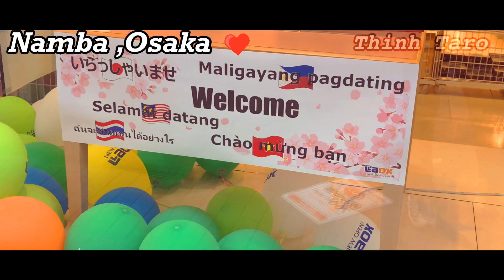Namba Osaka Cinematic Travel Video 4K | IPhone X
Đây là địa điểm du lịch nổi tiếng Nhất ở Osaka.Khi đến Osaka bạn không thể nào không ghé tới nơi đây!
Ăn thử takoyaki,hay chụp hình glico hay mua sắm ở phố Shinsaibashi
Video này mình  quay bằng ip X và chỉnh sửa trực tiếp trên điện thoại.
Phần mềm mất phí nhưng khá là ok có tên là Kine master mọi người có thể tải về và dùng thử nhé!Khá đơn giản

💕Tán gái Nhật hot
►Thả tiền ôm gái Nhật

🎈Học tiếng Nhật pro
►Học tiếng thông minh
🍓 Cuộc sống bên Nhật
►Nhảy cầu Namba
thinhtaro Namba Osaka 4k Iphone 10#